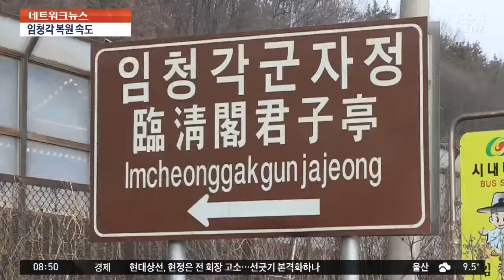경북 안동 임청각, 1910년으로 돌아간다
[앵커]
문재인 대통령이 지난해 광복절 경축사에서 언급했던 경북 안동 '임청각'의 구체적인 복원 계획이 나왔습니다. 임청각은 100년 전 모습으로 되돌아 갑니다.